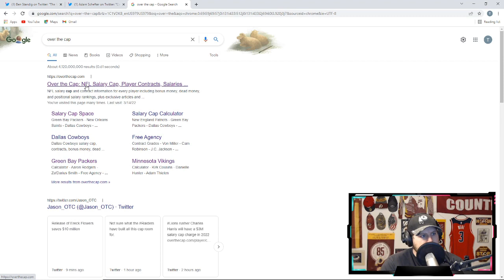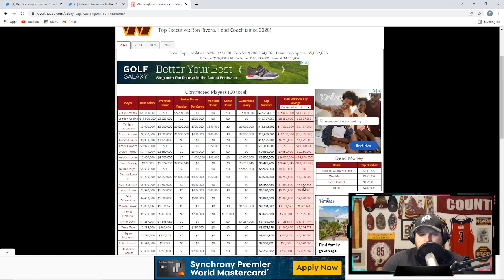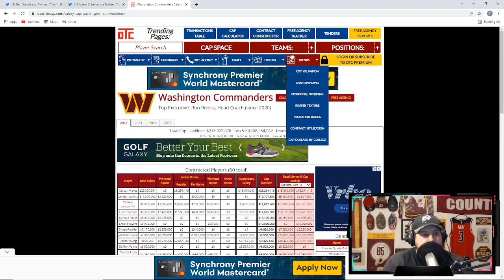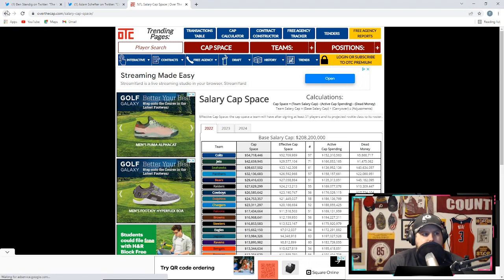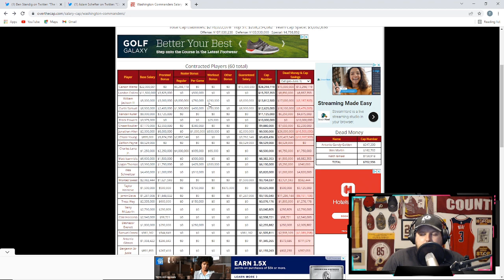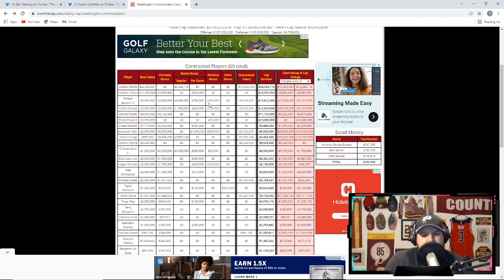🚨😡WHAT⁉️Matt Ioannidis And Ereck Flowers RELEASED By The Washington Commanders‼️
Password: TimsTC2